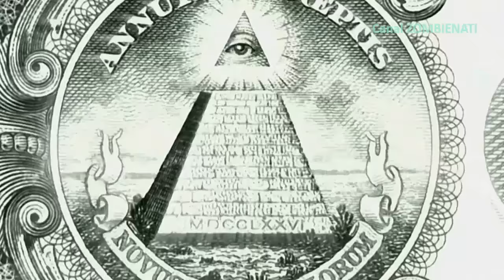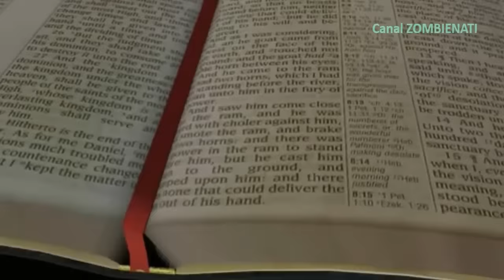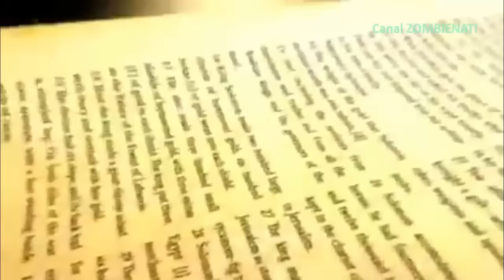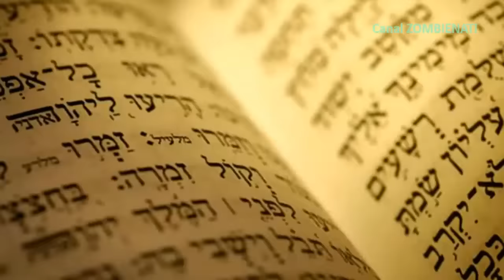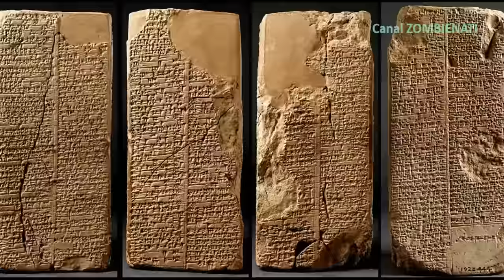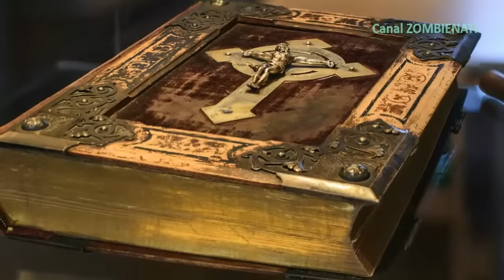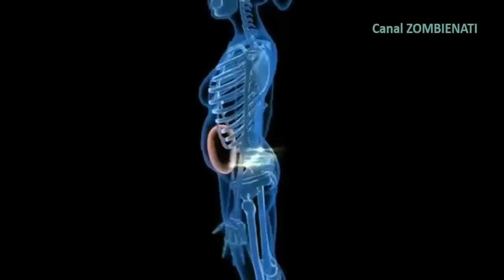Aqueles Que Desceram do Céu Os Viajantes Espaciais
Por séculos, a humanidade tem sido fascinada pela possibilidade de vida extraterrestre. Embora a existência de alienígenas continue sendo um tópico  teórico, o fenômeno dos Fenômenos Aéreos Não Identificados (UAP) e visitas de espaçonaves alienígenas à Terra cativou a imaginação de cientistas, historiadores e do público em geral. Este vídeo se aprofundará nos relatos intrigantes de encontros alienígenas, explorando as conexões potenciais entre avistamentos de UAP e os mistérios que cercam o Incidente de Roswell.

O primeiro avistamento registrado de UAP remonta à antiga Mesopotâmia, onde sumérios e babilônios descreveram objetos estranhos em forma de disco descendo dos céus. Da mesma forma, os antigos gregos e romanos documentaram anomalias aéreas semelhantes, que eles atribuíram aos Deuses. Avançando para a era moderna, a prevalência de avistamentos de UAP aumentou drasticamente. De acordo com a Força Aérea dos Estados Unidos, entre 1947 e 1952, houve mais de 700 incidentes de UAP relatados, com um número considerável ocorrendo em torno do lendário Incidente de Roswell em 1947.

Roswell, Novo México, continua sendo um dos casos mais enigmáticos na história de avistamentos de UAP. Em julho de 1947, um objeto estranho e brilhante caiu em uma fazenda no Novo México, desencadeando uma onda de histórias conflitantes e conspirações governamentais. Os militares relataram inicialmente a recuperação dos destroços de um "disco voador", mas depois alegaram que era um mero balão meteorológico. Ao longo dos anos, inúmeras testemunhas se apresentaram, compartilhando seus próprios encontros com estas naves de alienígenas. Muitos céticos atribuem o incidente a um conto bíblico religioso ou identificação incorreta, mas o grande volume de depoimentos e inconsistências nas explicações oficiais levaram muitos a especular sobre as motivações por trás do acobertamento inicial.

Pode-se argumentar que avistamentos de UAPs, incluindo muitos encontros alienígenas, são meramente um produto da psicologia humana, alimentados por viés de religião, avistamentos em massa ou mesmo fenômenos naturais. No entanto, o grande volume de relatos, juntamente com as inconsistências e controvérsias em torno das explicações oficiais, levantam questões intrigantes sobre a possibilidade de vida extraterrestre.

De uma perspectiva científica, se alienígenas avançados visitaram a Terra no passado, é plausível que eles empregariam sistemas de propulsão não convencionais, ignorando nossa compreensão atual da física. Isso poderia potencialmente explicar fenômenos aéreos estranhos e não identificáveis, onde testemunhas descrevem manobras incomuns, mudanças rápidas na velocidade e aparente desafio à aerodinâmica.

Além disso, certos aspectos dos avistamentos de UAPs, como a propulsão de espaçonaves alienígenas e assinaturas de energia, levantam conexões intrigantes com inovações humanas de ponta em campos como emaranhamento quântico e matéria exótica. Hipoteticamente, se alienígenas avançados visitassem a Terra, suas tecnologias poderiam potencialmente acelerar o progresso humano, preenchendo a lacuna entre conceitos teóricos e aplicações práticas.

Além disso, examinar registros históricos e tradições culturais pode fornecer insights valiosos sobre os padrões migratórios potenciais e hábitos de visitação de entidades alienígenas. Pesquisar artefatos antigos, mitologias e folclore pode lançar luz sobre os possíveis caminhos evolutivos de civilizações extraterrestres. A busca por respostas para esses mistérios pode resultar de uma abordagem multidisciplinar, incorporando investigação científica, análise histórica e pesquisa cultural.

0:00 Introdução
0:13 Aqueles Que Desceram do Céu
1:44 Acessar Domínios De Outros Mundos?
8:58 Jacó Da Bíblia E Os Anjos
14:09 A Bíblia Afirma Que A Vida Na Terra Veio Do Contato Extraterrestre